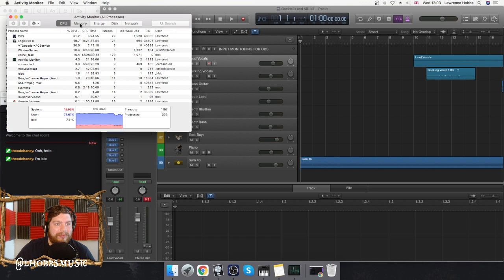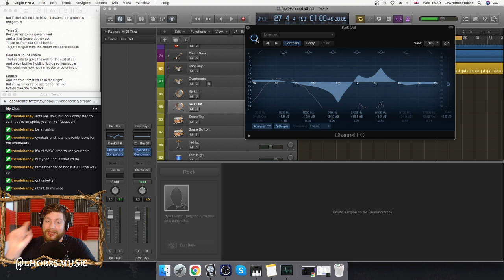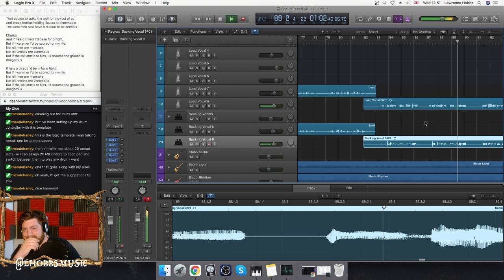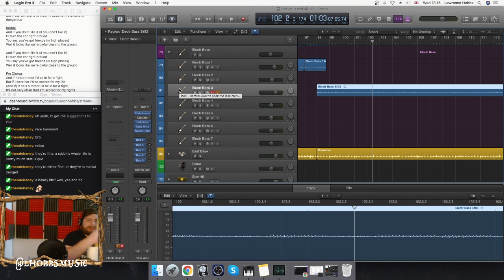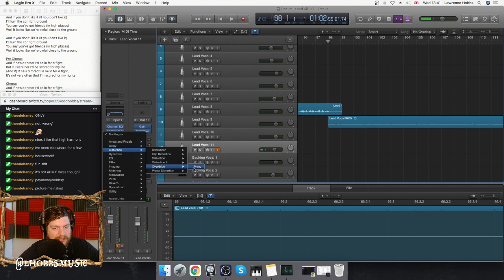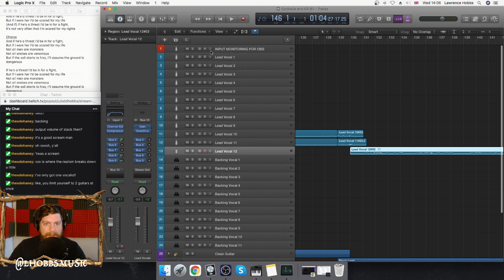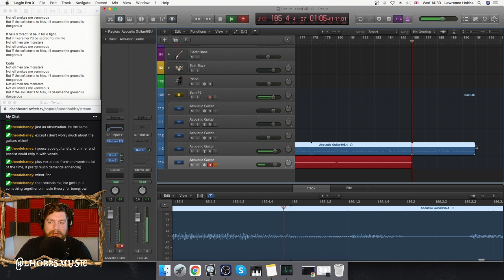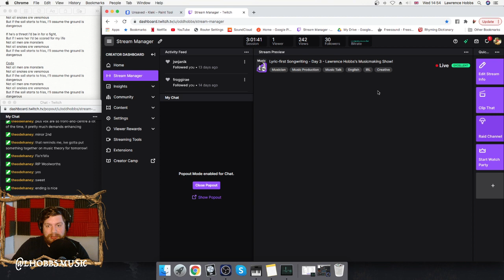Lyric-First Songwriting Part 2 - Lawrence Hobbs' Musicmaking Show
Lawrence continues writing a song using lyrics as a starting point.

All the music created on these streams are my own pieces of work.